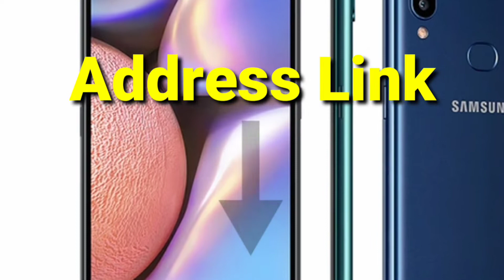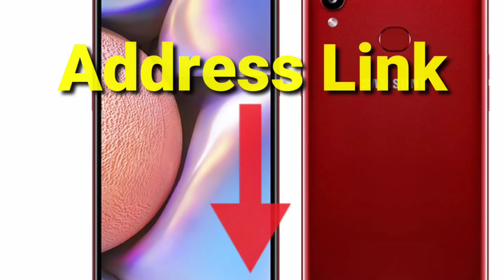How to Samsung Galaxy A01 Full Specifications,Price,Launch Date,Review,First Look,Features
How to Samsung Galaxy A01,
Samsung Galaxy A01,
Galaxy A01,
samsung galaxy a01 price,
samsung galaxy a01 upcoming phone,
samsung galaxy a01 specification hindi,